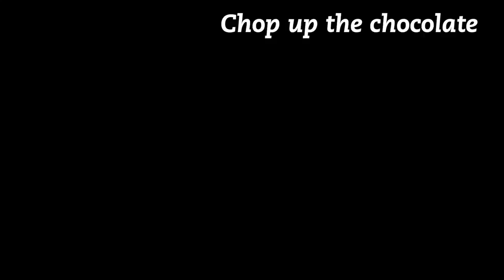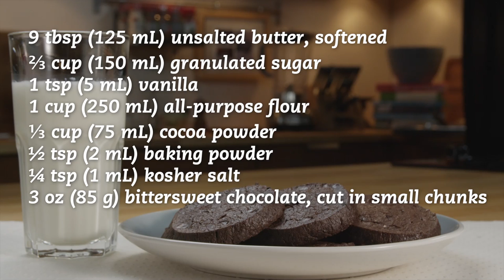Double Chocolate Icebox Cookies Recipe - LeGourmetTV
Similar to French cookies called sablés, these have a slightly sandy texture and rich flavour.

Ingredients
½ cup (125 mL) unsalted butter, softened
⅔ cup (150 mL) granulated sugar
1 tsp (5 mL) vanilla
1 cup (250 mL) all-purpose flour
⅓ cup (75 mL) cocoa powder
½ tsp (2 mL) baking powder
¼ tsp (1 mL) kosher salt
3 oz (85 g) bittersweet chocolate, cut in small chunks

Method:
In bowl, cream butter with sugar; beat in vanilla.
Whisk flour, cocoa powder, baking powder and salt; then stir in butter mixture in 2 additions.
Stir in chocolate to make crumbly dough.
On plastic wrap, form dough into 1½" (4 cm) diameter log; wrap in plastic wrap and chill for 1-2 hours.
Slice log into ½" (1 cm) thick rounds. Place, 1" (2.5 cm) apart on a baking sheet.
Bake, 1 sheet at a time, in 325ºF (160ºC) oven until edges are dry but centre is still a bit moist, about 12 minutes.
Let cool on pan on rack for 5 minutes.
Transfer to rack & let cool completely. (Store in airtight container for up to 1 week or freeze for up to 1 month.)